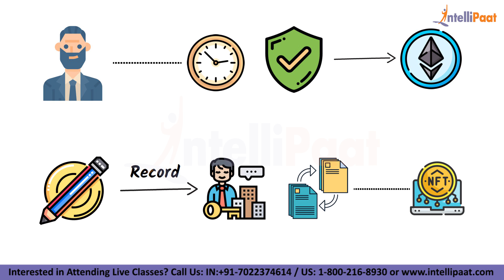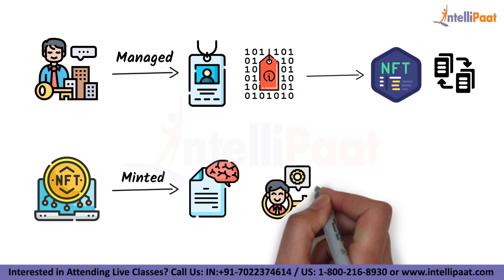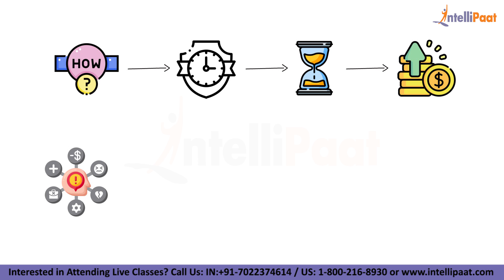What Is NFT | NFT Explained In 2 Minutes | Non Fungible Tokens Explained | Intellipaat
In this What is NFT video you will learn Introduction to NFT, How NFT Works, Non-Fungible Tokens Etherium, How Blockchain Works in NFT, How To Invest in NFT, and a lot more. This video on NFT Explained In 2 Minutes will help you to understand how blockchain technology works.

Are you looking for something more? Enroll in our Blockchain course and become a certified blockchain technology professional
It is a 32 hrs instructor-led blockchain training provided by Intellipaat which is completely aligned with industry standards and certification bodies.
🔵  Intellipaat Edge
1. 24*7 Lifetime Access & Support
2. Flexible Class Schedule
3. Job Assistance
4. Mentors with +14 yrs
5. Industry Oriented Courseware
6. Lifetime free Course Upgrade
🔵  Why should you opt for a blockchain technology career?

You will grab the best jobs in top MNCs after finishing Intellipaat blockchain online training. The entire Intellipaat blockchain course is in line with the industry needs. There is a huge demand for blockchain certified professional. The salaries of blockchain professionals are very good. Hence this Intellipaat blockchain technology tutorial is your stepping stone to a successful career!